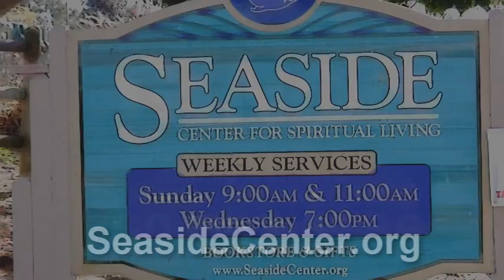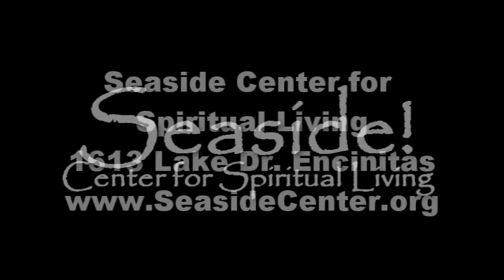Aretha Franklin & Tina Turner at Seaside? Seaside Encinitas Presents - GINO!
Saturday April 30th at 7pm get ready to rock your soul to the nostalgic sounds of Aretha Franklin and Tina Turner! Big wheels keep on turnin' at Seaside Center for this one night event. Spread this video around and come join the fun! One night only - foot stompin' booty shakin' (can we say that for a church?) singing and dancing! Gino does Tina and Aretha like nobodies business. Seaside church is often called a non-demoninational church. Really what that means is that all faiths and families are welcome! Join our services Wednesday nights or Sunday mornings but whatever you do don't miss GINO!